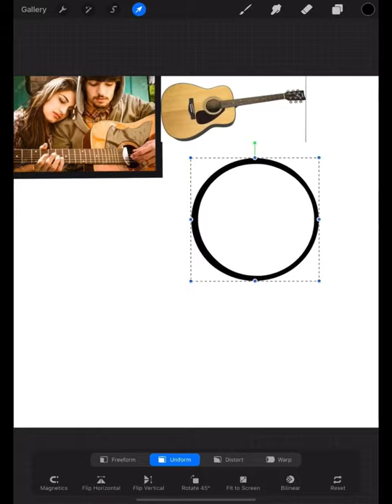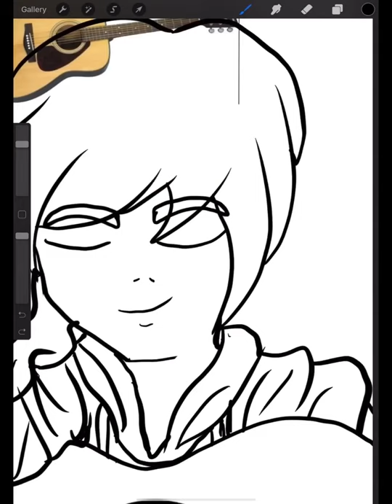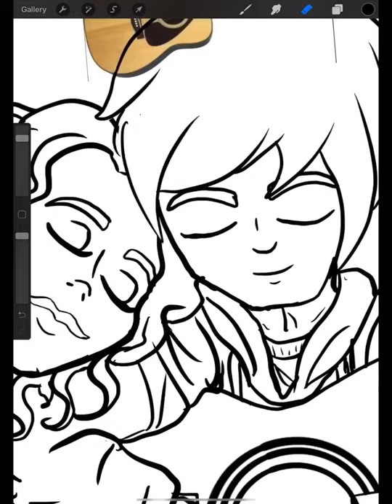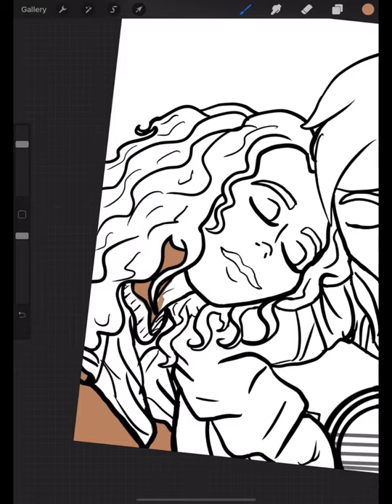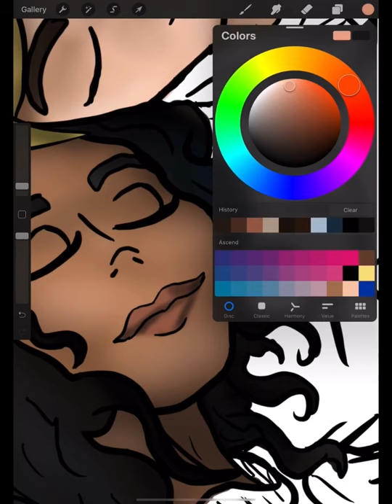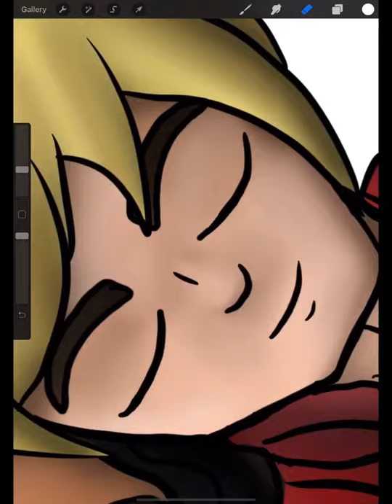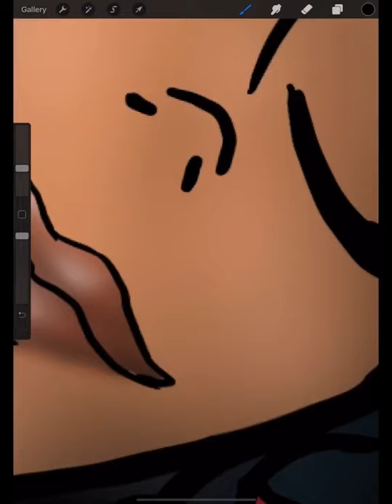Ross Lynch & Jaz Sinclair speed painting!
Love these 2 so much! This was definitely a challenge but it was so much fun!

Thank you guys so much for watching! Maybe even share the video if you want! ❤️